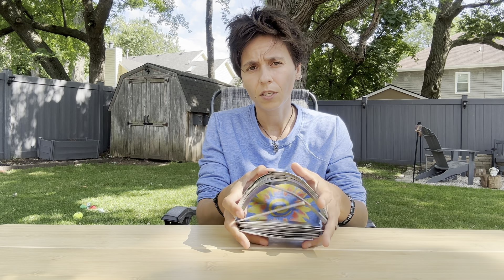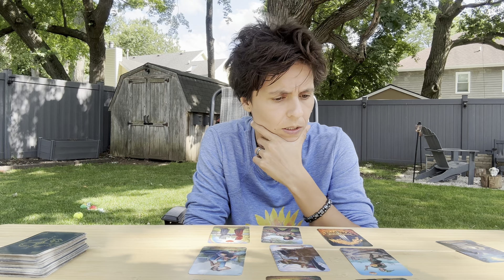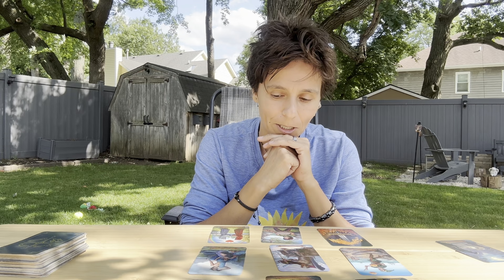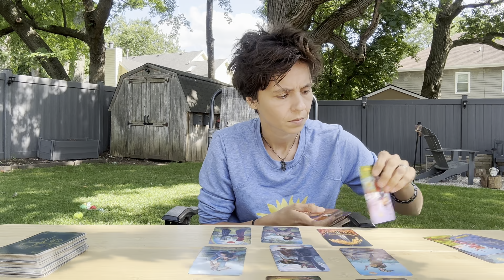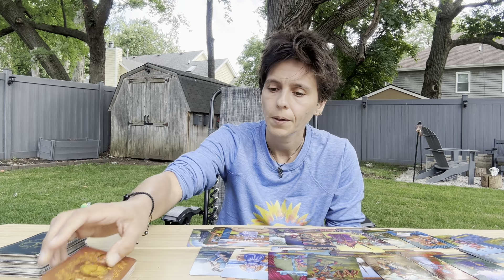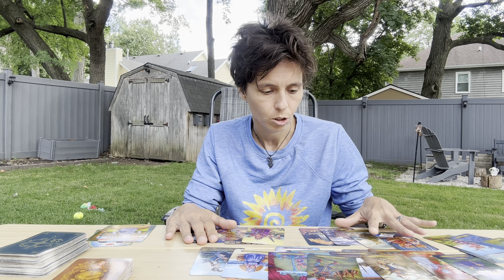TAURUS - "Happy Diving!" JULY 24TH - 30TH